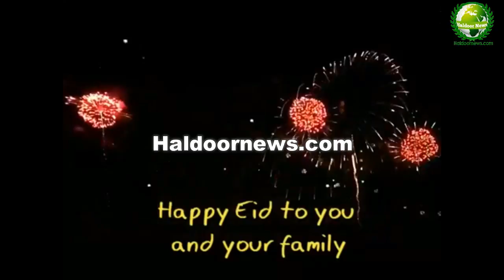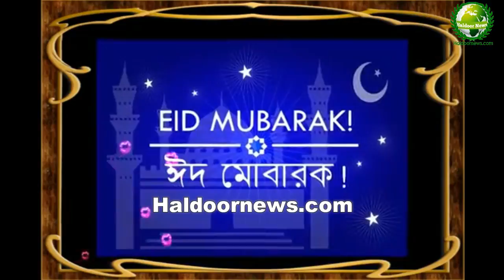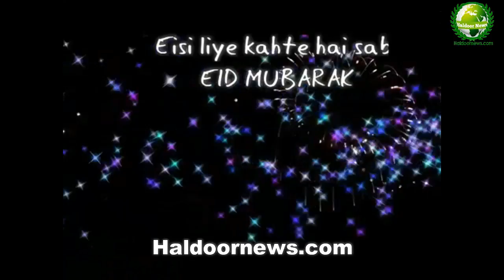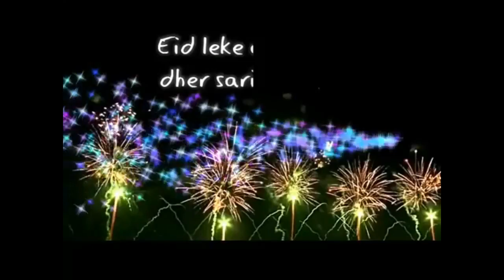Heestii Ciida iyo Hambalyadii Haldoornews.com